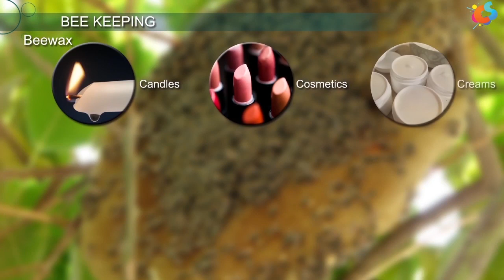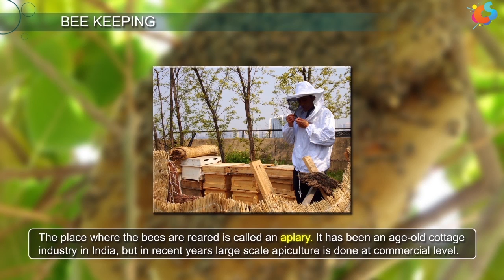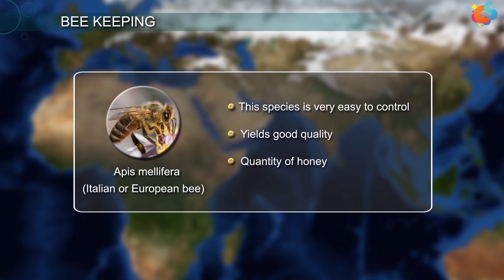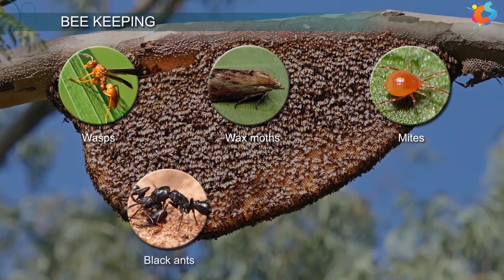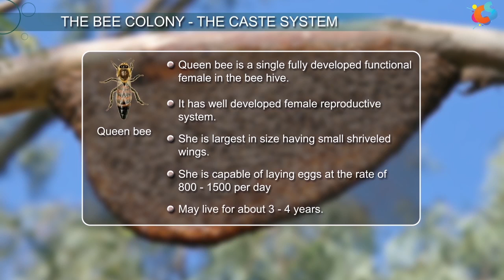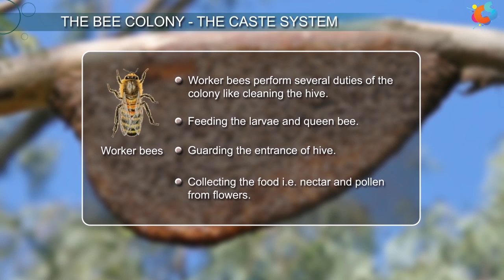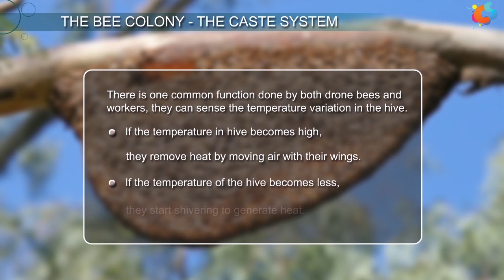Apiculture /Bee Keeping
Apiculture is the rearing of honey bee for its various products like honey and wax. An apiary is used to rear honeybees. The queen bee is capable of laying both fertilized and unfertilized eggs. Commercial production of honey is done by rearing the exotic honey bee, Apis mellifera.